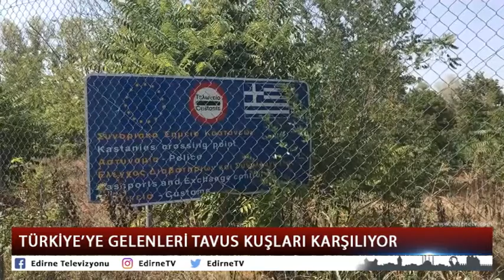TÜRKİYE'YE GELENLERİ TAVUS KUŞLARI KARŞILIYOR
Türkiye'ye gelenleri hudutta tavus kuşları karşılıyor. Kimi zaman askerin nöbet sahasında, kimi zaman Türkiye yazılı tabelanın üzerinde kanatlarının güzelliğini sergileyen tavus kuşları Türkiye'ye gelenler için hoş bir sürpriz yaşatıyor.